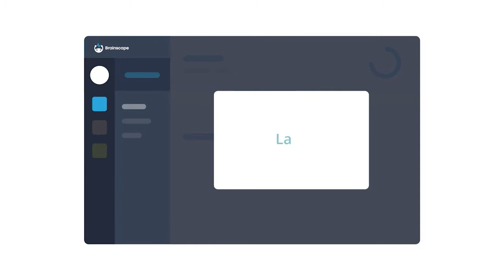How hard is the bar exam?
Are you looking for a steady stream of great law school information? You'll find our in-depth law guides over

In this video, Gracie Bowden, Esq. / Law Educator, shares the best strategies to make bar exam prep a little easier. Learning 1000s of individual rules of law is really challenging. But with the right tips and tools to study effectively, it’s possible to pass the bar exam on your first try.

In this video, you'll learn about:
0:00​ - Intro
0:50 - What really makes the bar exam so difficult?
1:58 - How to not feel rushed when prepping for the bar.
3:57 - Does the bar exam test on minimum competency?
5:29 - Keep track of topics you struggle with.
6:55 - Why people feel like they failed after taking the exam, even if they passed.

Of course, the most effective way to study your core bar concepts is to use Brainscape's adaptive web & mobile flashcards app. These flashcards cover comprehensive background knowledge pulled from all the top bar exam prep courses.

Finally, be sure to find Brainscape's "Hands-Free Bar Exam Prep" on your Podcasts app or here on youtube where you can read & listen to bar exam questions during your normal daily routine.